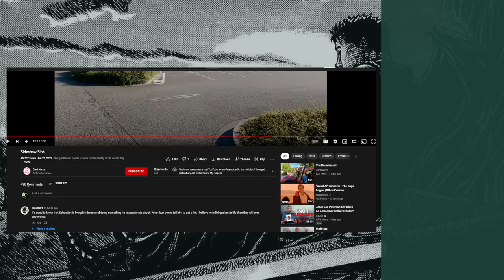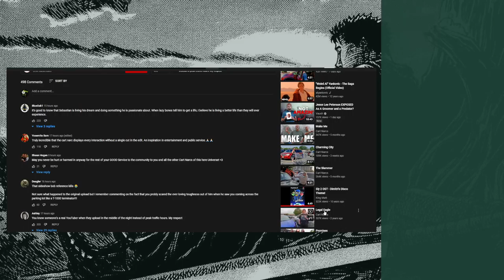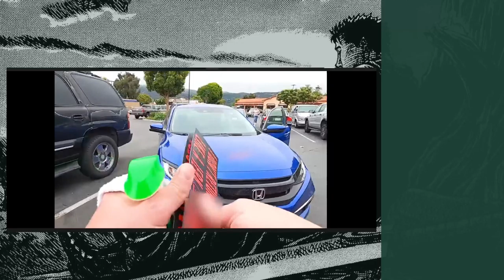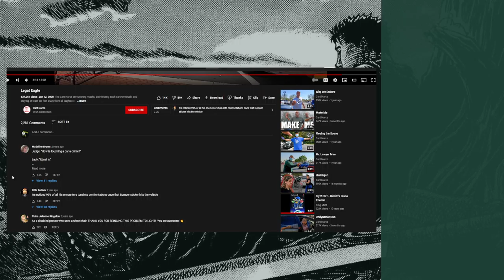14Barrow: June 27th Stream (Trash Willy Wonka game + more Sly 2)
*if any parts of the stream are muted, it's because of copyright stuff.